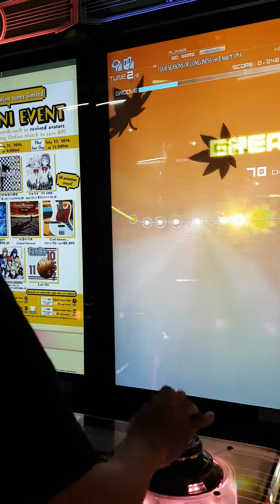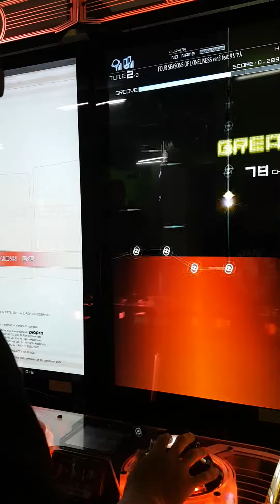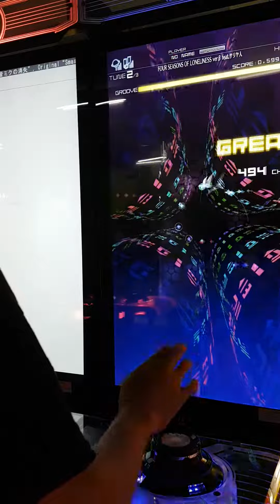Groovecoaster 3 Gameplay - Four Seasons of Loneliness (Lv.9)